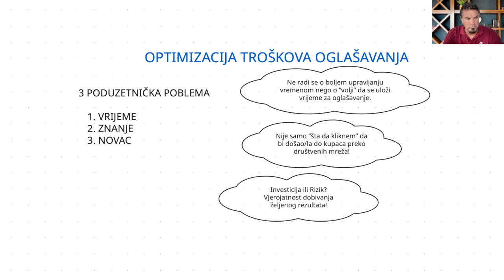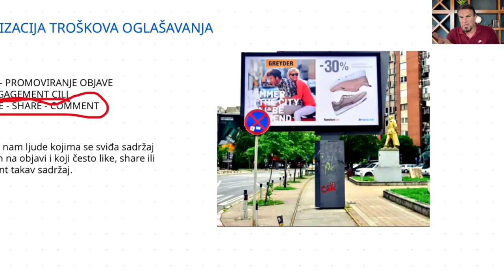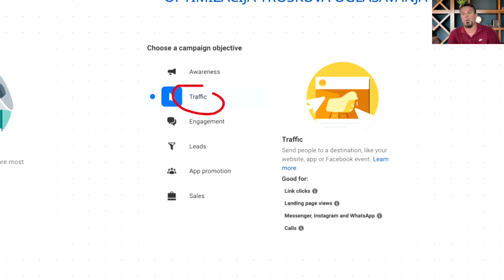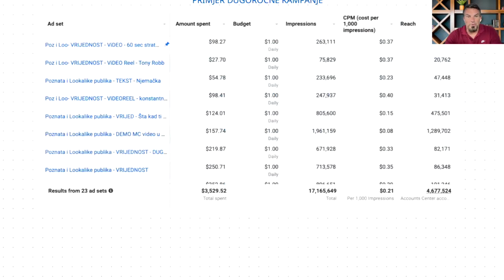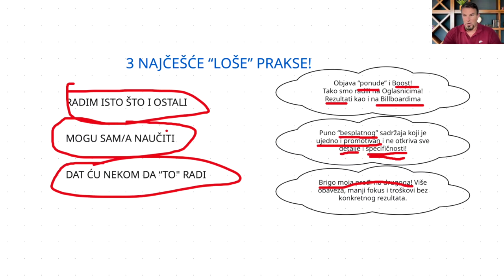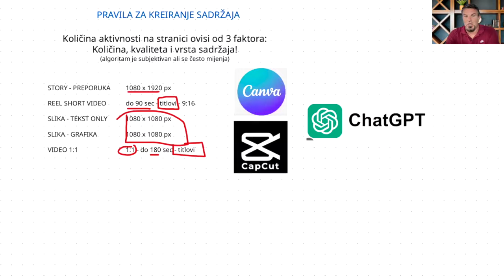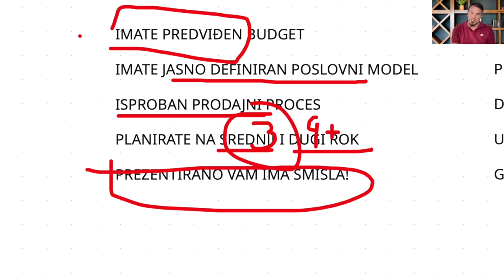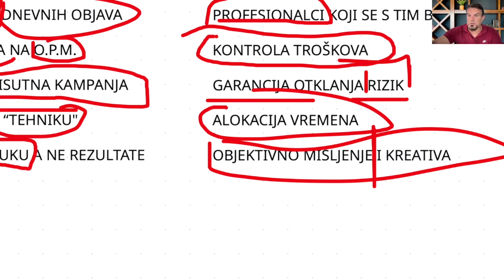InOne Webinar 29.05.24